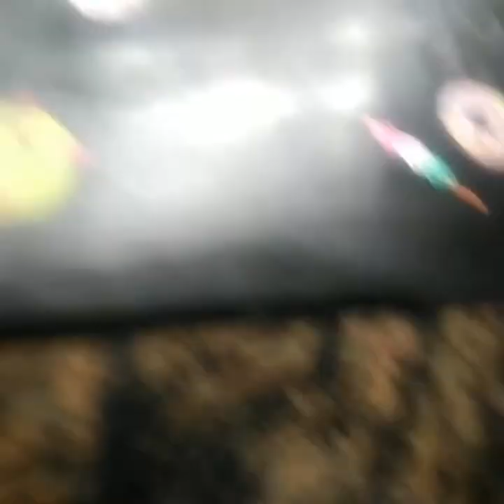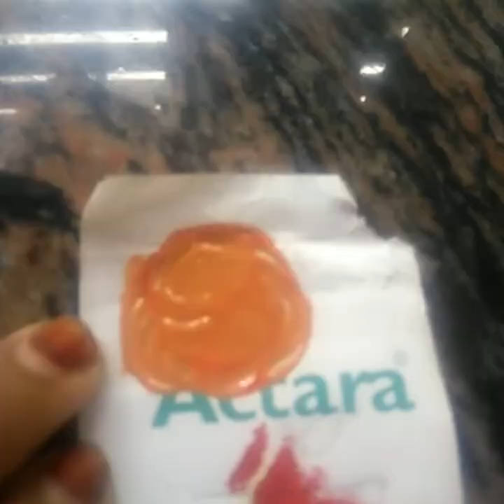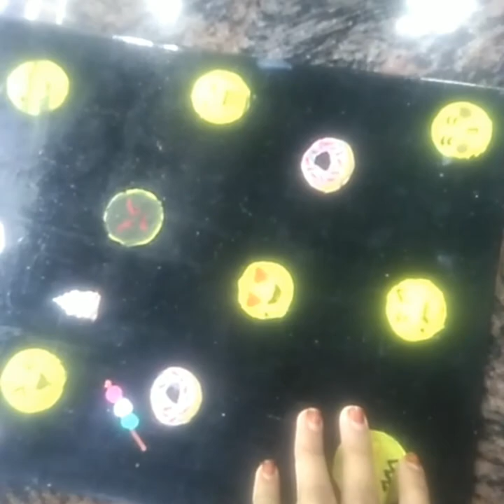School board with work the 3 sister's crafts and art